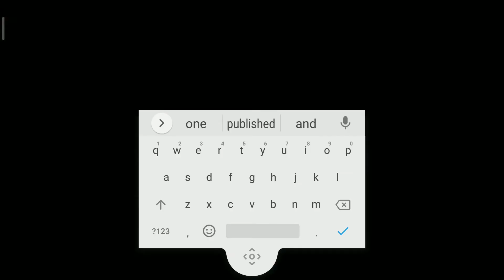playing more among us